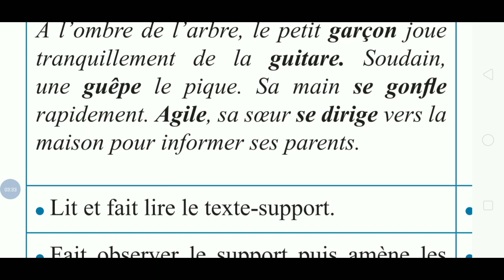Orthographe : Les sons[ g] et[3] (4émeAEF,5émeAEF et 6 éme AEF)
# orthographe#
La lettre [g]
# les_sons[ g] et[3]#
#4 éme AEF_5 émeAEF_6 émeAEF#